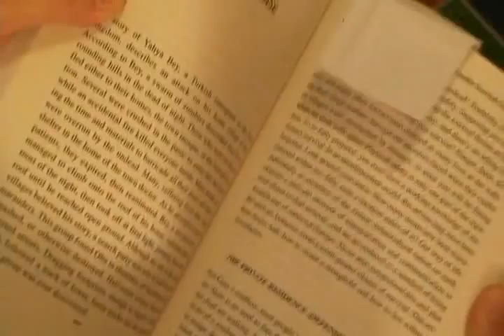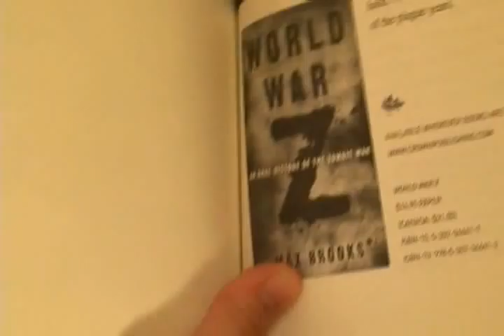Romero Week - Dr. Cherry Chainsaw Research File # 1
An important guide from author Max Brooks.